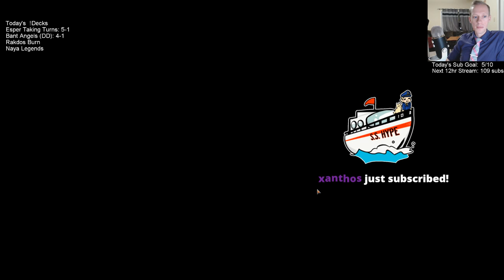Bant Angels! MTG - Standard, 2/15/19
Ravnica Allegiance Standard Bant Angels Broadcasted Live on Twitch by Todd Stevens on 2/15/19